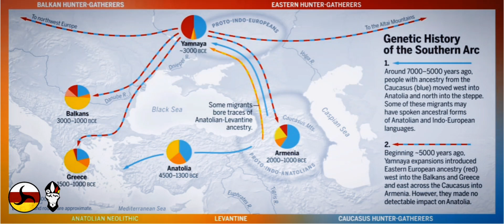"Самый древний народ на Кавказе". Спартак Дзанайти ДНК генеалог. Голосовое- видео интервью.